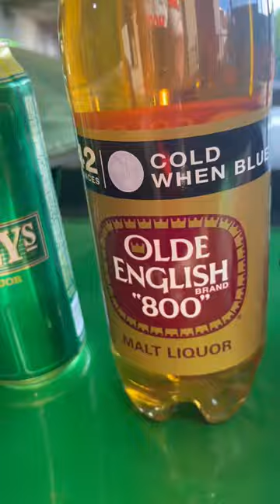Let’s Get Ready To Troll !